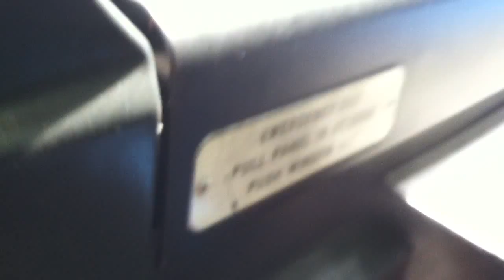MTA: On Board A Westbound Novabus RTS Whiteback M66 Crosstown Bus: (2015!)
This Is MTA.  This Is A Ride Onboard A Westbound Novabus RTS Whiteback M66 Crosstown Bus.  This Is A Ride Through Central Park, Going Via The Central Park-65th Street Transverse Road.  This Is A Bus That Had: "GOLDEN-EXTERIOR-LICENSE-PLATES!"  This Is A Bus That Is: "BRAND-NEW!"  This Is A Video That Was Filmed On My: "VERIZON-IPHONE-4!"  "NOTE-THAT-THIS-VIDEO-WAS-NOT-FILMED-IN: "SELFIE-MODE!""  This Is A Video That Was Filmed At: "MORNING-NOON-AFTERNOON!"  This Is A Video That Was Filmed In: "AUGUST-2015!"  This Is A Video From: "SUMMER-2015!"  "THIS-IS-A-VIDEO-THAT-WAS-FILMED, DURING: "SUMMER-BREAK-OF-2015!""  This Is A Video That Will: "ALLOW-ALL-COMMENTS", & Be Shared On: "GOOGLE!"  I Really Hope That You Can: "ENJOY-THIS-VIDEO!"  :)